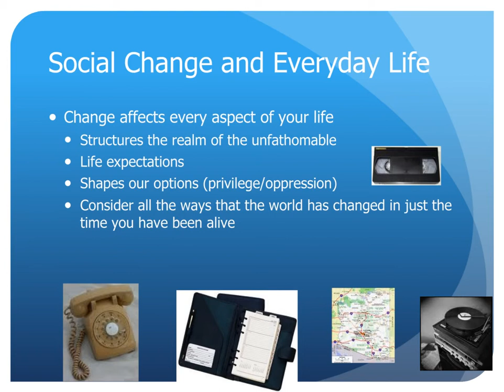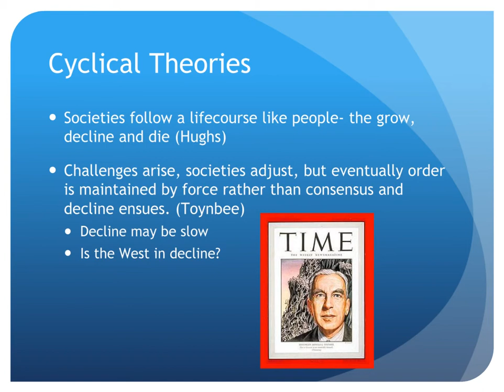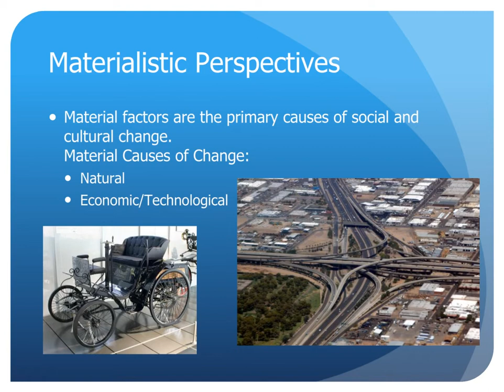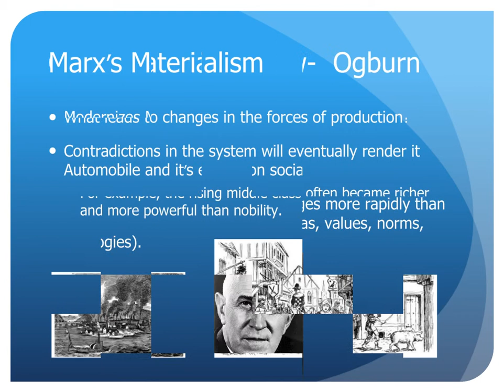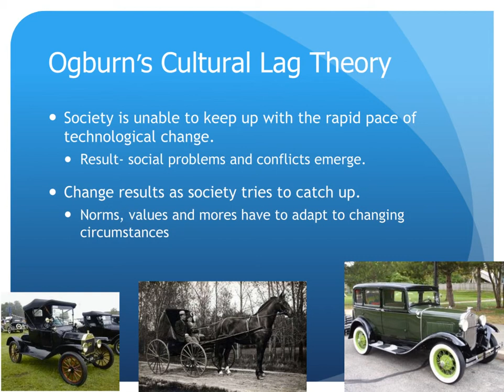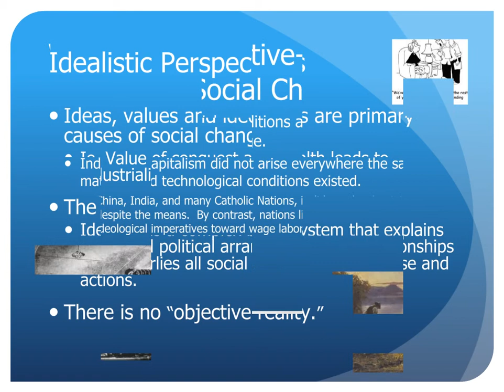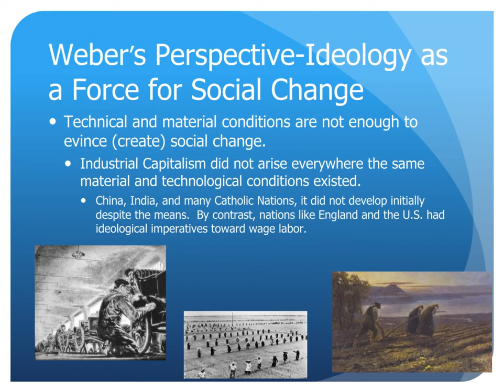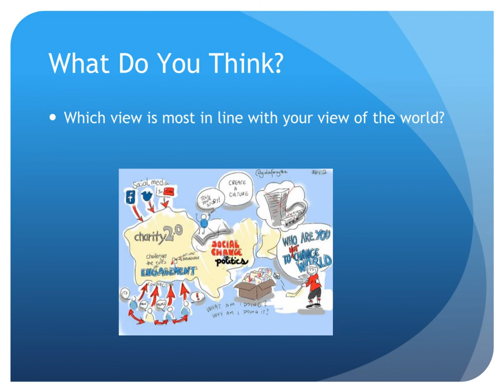Social Change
SOC 201